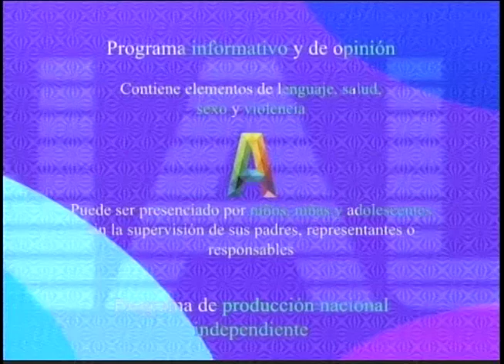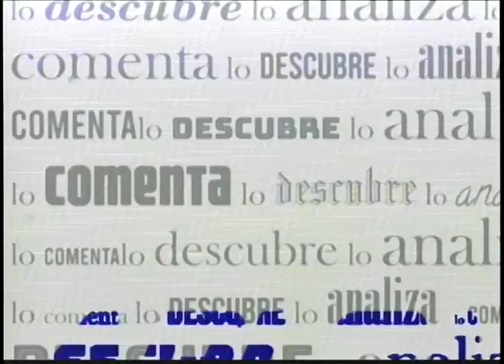APLOMO LIMPIO ADALBERTO RODRIGUEZ CAMBIO EN PAZ 04 06 2024